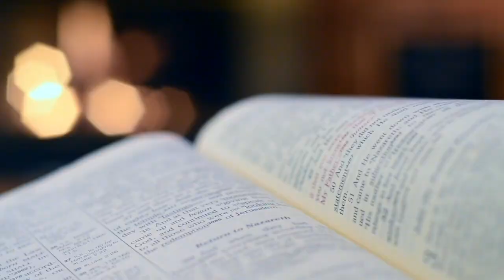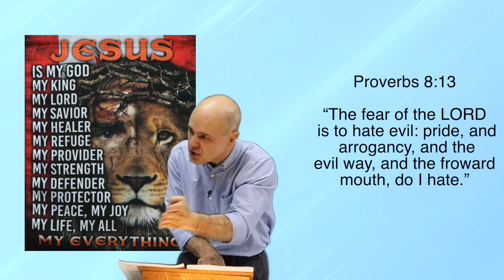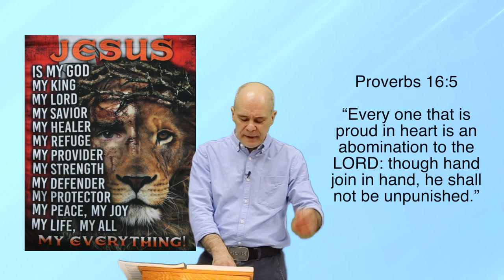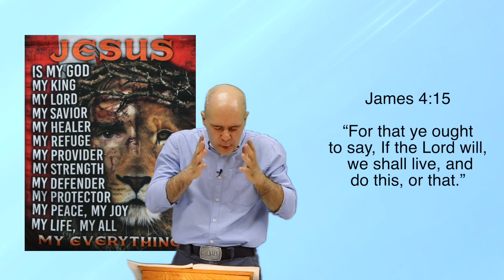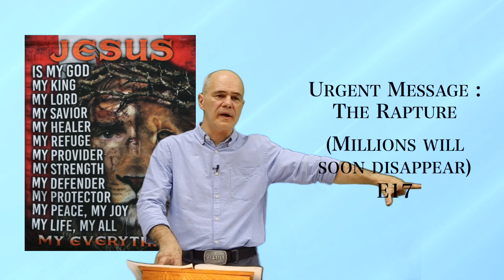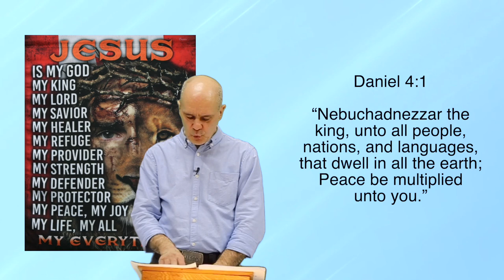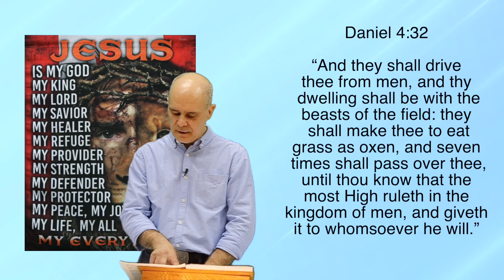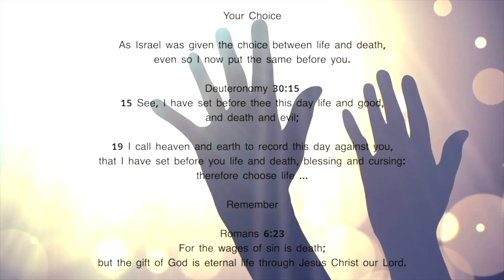Urgent Message: The Rapture (Millions will soon disappear)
EPISODE 17: The flesh versus the spirit refers to the inner conflict between the sinful desires of the physical body, or "flesh," and the holy desires of the spiritual nature, or "spirit," that is born again through faith in Jesus Christ. The Apostle Paul discusses this struggle in his letter to the Romans, where he states that the flesh is weak and prone to sin, while the spirit is willing and desires righteousness. It is only through the power of the Holy Spirit that they can overcome their sinful nature and live a life that honors God. Allow the Holy Spirit to guide and transform you from the inside out.

 Believers in Jesus Christ will be taken up from the earth into heaven, while the rest of the world is left behind to face God's judgment. This belief is based on various interpretations of Bible passages, particularly 1 Thessalonians 4:16-17, which states that believers who are alive at the time of Christ's return will be "caught up" in the air to meet him.

It's worth noting that the concept of the rapture is not universally accepted among Christians, and many denominations and individual believers do not hold this belief.

Where will you be in eternity future?

John 3:36

A

Romans 3:10
As it is written, There is none righteous, no, not one:

Romans 3:23

B

1 Corinthians 15:3-4

3 For I delivered unto you first of all that which I also received, how that Christ died for our sins according to the scriptures;
4 And that he was buried, and that he rose again the third day according to the scriptures:

C

Romans 10:9,13

9 That if thou shalt confess with thy mouth the Lord Jesus, and shalt believe in thine heart that God hath raised him from the dead, thou shalt be saved.
13 For whosoever shall call upon the name of the Lord shall be saved.

Ephesians 2:8-9
8 For by grace are ye saved through faith;
and that not of yourselves: it is the gift of God:
9 Not of works, lest any man should boast.

John 1:12

Your Choice

Deuteronomy 30:15
15 See, I have set before thee this day life and good,

19 I call heaven and earth to record this day against you,
that I have set before you life and death, blessing and cursing:

Remember

Romans 6:23

Acts 16:31

A prophetic word is what make people believe the Bible is real.